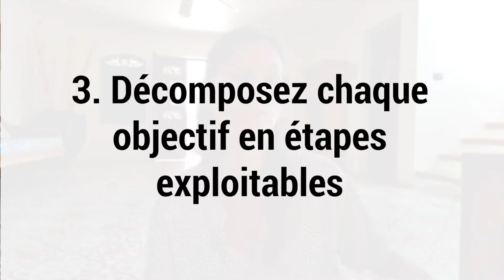Quels MEILLEURS PLANS DE 90 JOURS pour une entreprise prospère ?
Il y a une véritable avalanche d'informations sur le web concernant les plans de 90 jours. Ces plans incluent généralement des éléments de base tels que l'établissement d'objectifs. Malheureusement, il y a beaucoup de plans de 90 jours qui ne se concrétisent jamais et finissent par échouer.

Des bisous
Gini

👉🏼 Adresse mail PRO uniquement: hey @ captaingini.com

** TÉLÉCHARGEZ LES GUIDES GRATUITS POUR CRÉER VOTRE BUSINESS EN LIGNE ÉTAPE PAR ÉTAPE **

Des bisous !